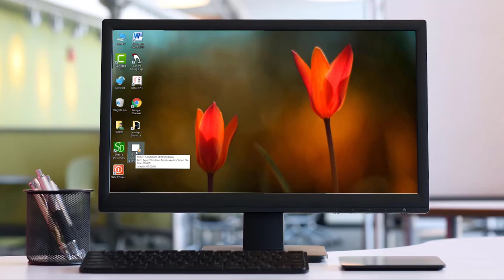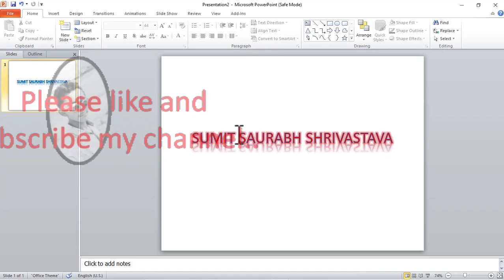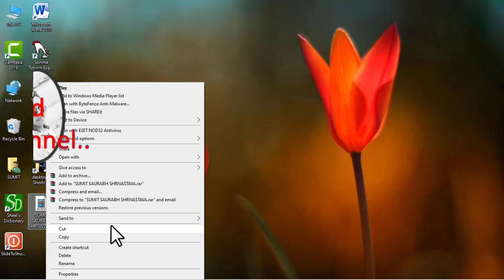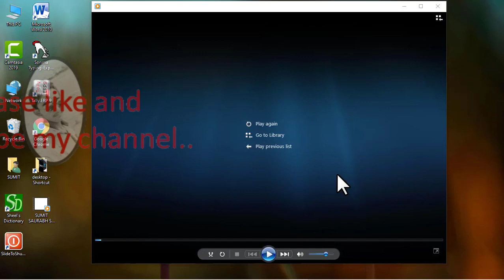How to make amazing Presentation in PowerPoint Royal Computer Institute#